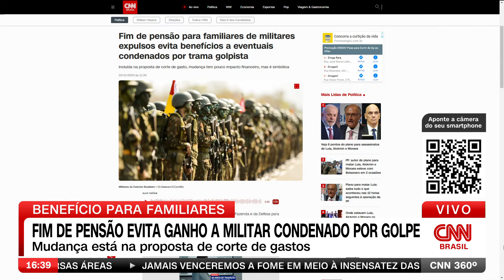Fim de pensão evita ganho a militar condenado por golpe | CNN 360º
Incluído na proposta acordada entre os Ministérios da Fazenda e da Defesa para a corte de gastos nas Forças Armadas, o fim da pensão para familiares de militares expulsos tem pouco impacto financeiro. Porém, evitará que o benefício seja pago a parentes de eventuais condenados por trama golpista.